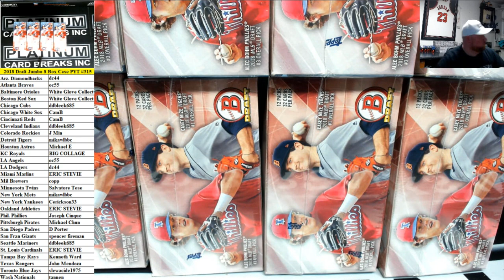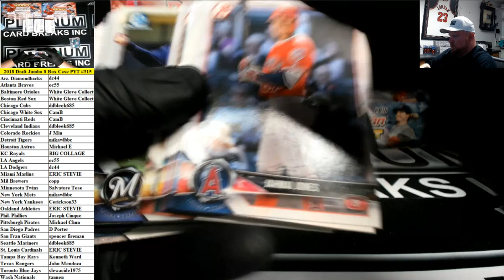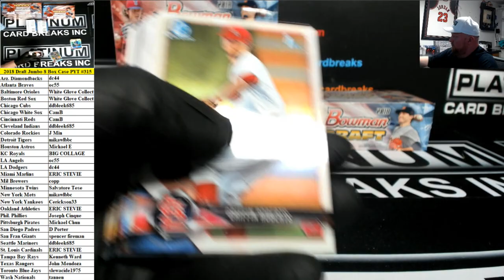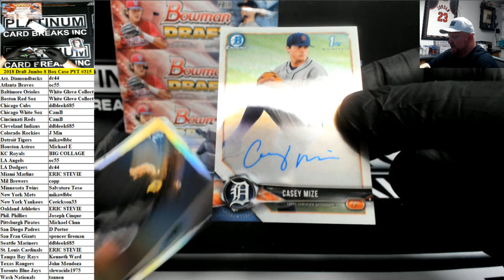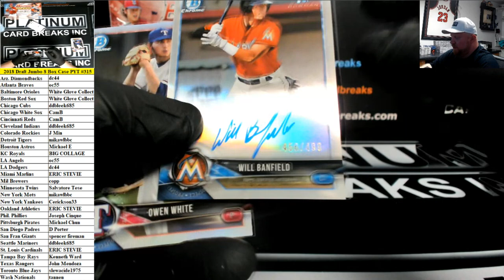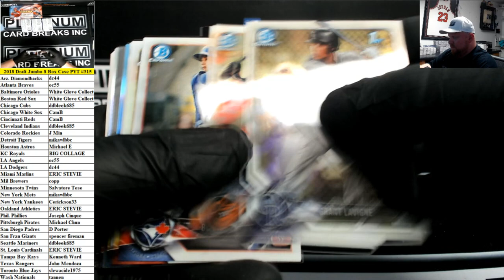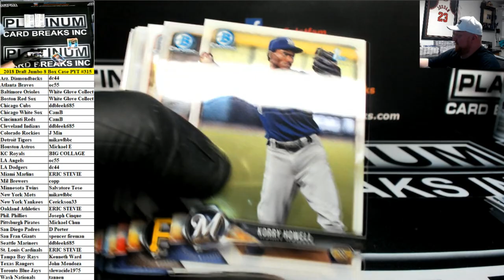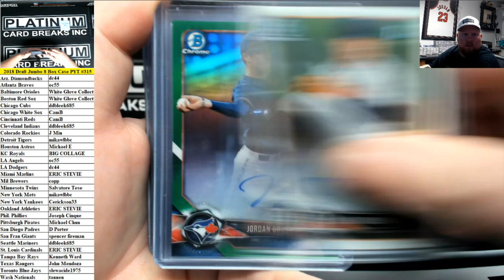2018 Bowman Draft Baseball Jumbo 8 Box Case PYT #315